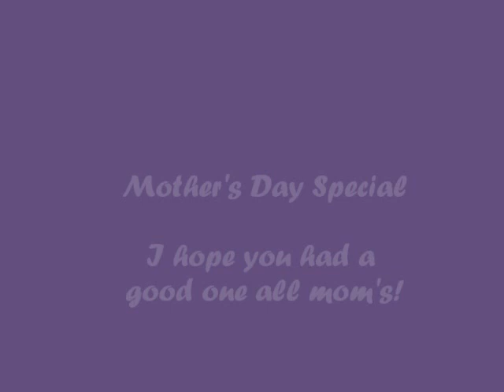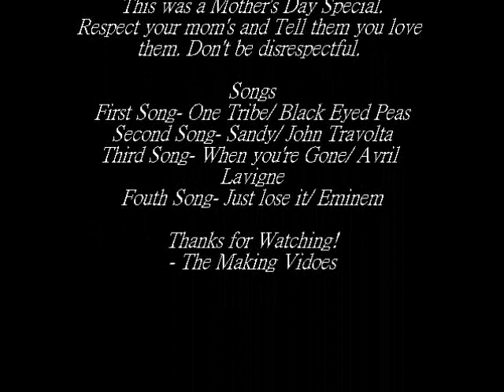Be Nice to Mothers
Plot- This story was about Aubree and Justine being mean to their mom. But one thing made them think different. And now they are a happy family3